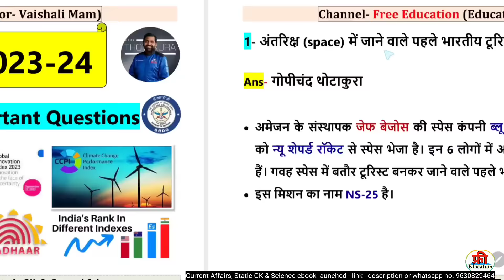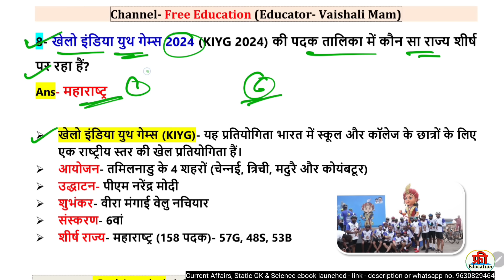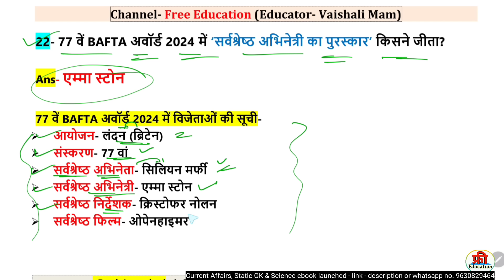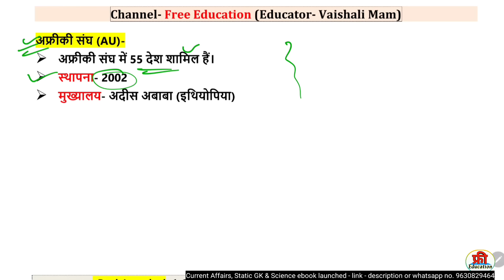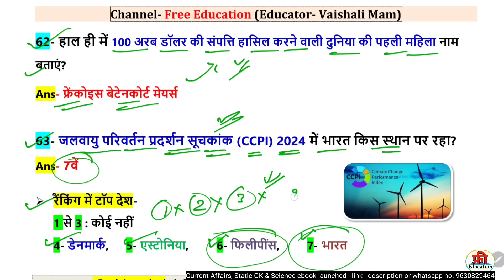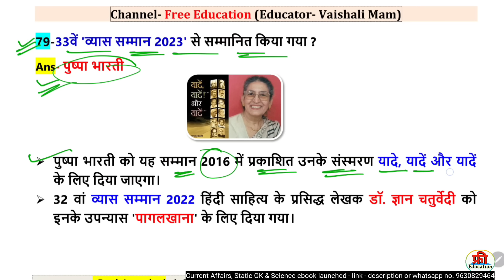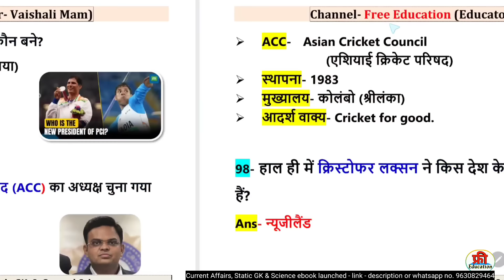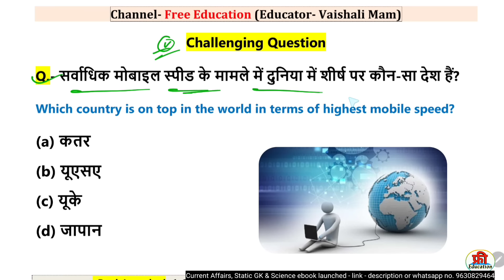Current Affairs 2024 Marathon | Last 12 Month Current Affairs | Marathon Classes | Imp Current 2024